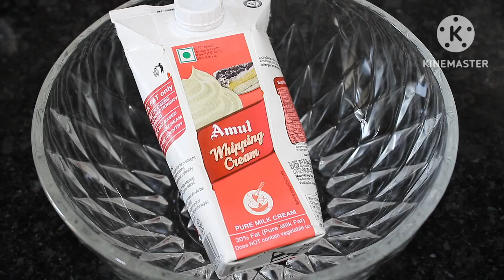बाजार जैसी आइसक्रीम घर पर बनाए आसानी से,Vanilla custard ice cream recipe, summer season special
Vanilla custard ice cream recipe, Easy and Tasty, Market Style ice cream, summer season special , dessert recipe, How to make vanilla custard ice cream recipe at home, Easy to make recipe,